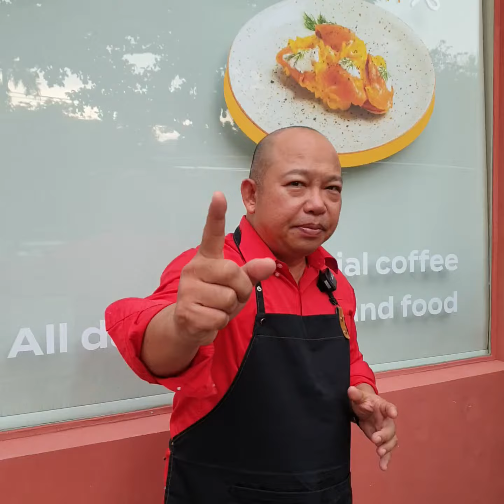สายบุฟเฟต์ ชอบวากิว,ตับห่าน . จ่ายหลักร้อย กิน10,000 ✌✌🔥🔥🔥